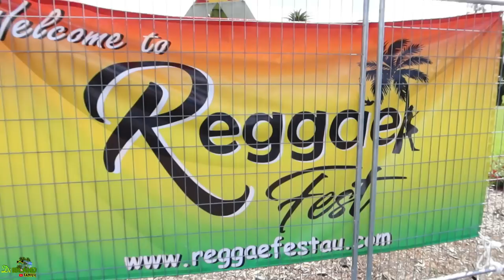My Performance At Reggae Fest AU In Geelong Australia 2022, Jamaican Food